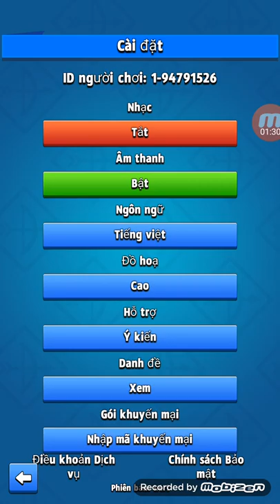Test tướng Shari Archero Hero Duo 2person teams challenge to win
Nội dung mới:
-Hero Duo: đội 2 người; Thử thách để giành chiến thắng!
-Hero Phiêu lưu mạo hiểm: 3 anh hùng trong một cuộc phiêu lưu; những thách thức vô hạn
-15 Phần thưởng hàng ngày cho tất cả các Cung thủ của chúng tôi
Anh hùng mới: Shari (tham gia bằng cách theo dõi trang fanpage Facebook của chúng tôi @archerogame)
Chế độ -Hero: Chương 6 & 7
New Content:
-Hero Duo: 2person teams; challenge to win!
-Hero’s Adventure: 3 Heroes on an adventure; infinite challenges
-15 Day Daily Rewards for all our Archers
-New hero: Shari (take part by following our Facebook fan-page @archerogame)
-Hero Mode: Chapters 6 & 7